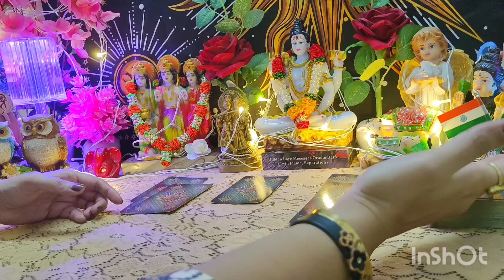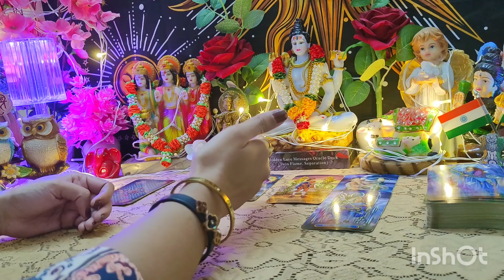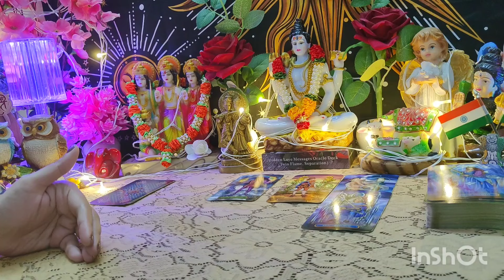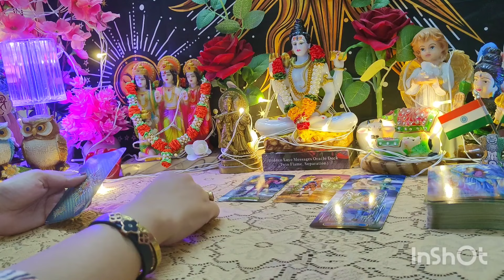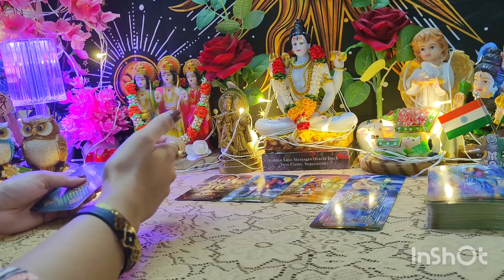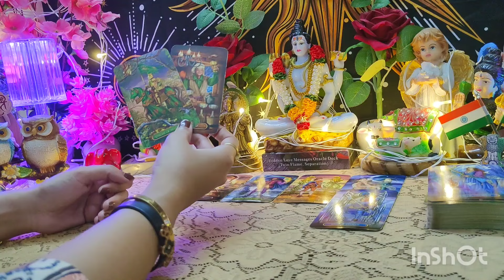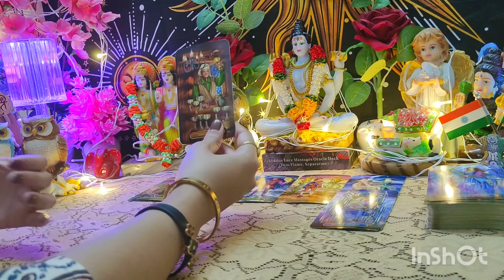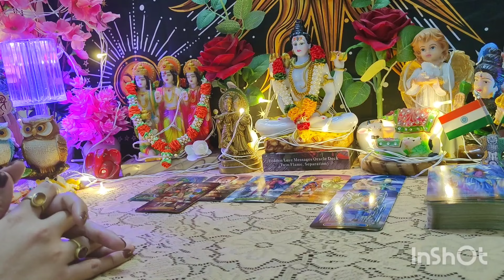🌼You vs Them 🌼 Current Feelings❤️🌷👩‍❤️‍👨🪄all signs collective timeless reading